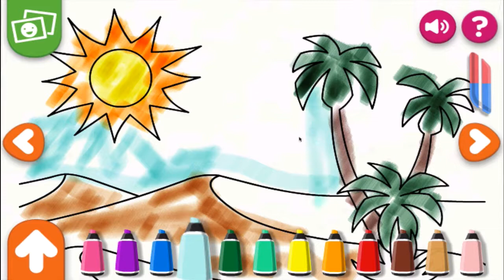Shimmer and Shine: Zeta Coloring Book - Nick Jr. - for Girls